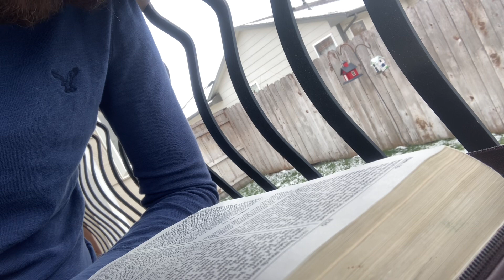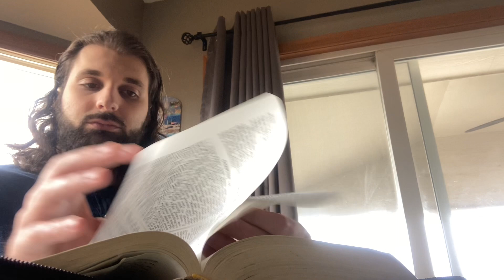Day 326 Snow is Melting on January 6th 2024